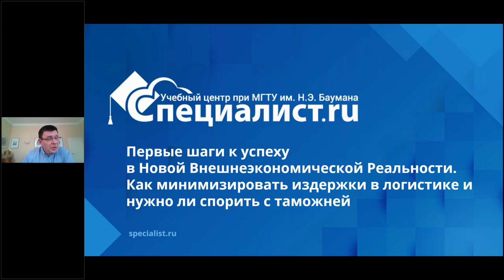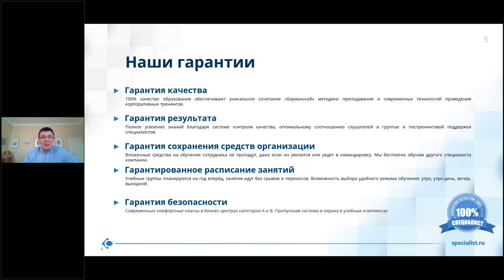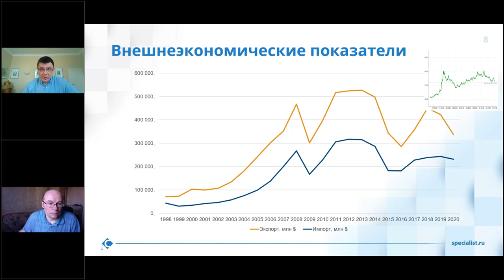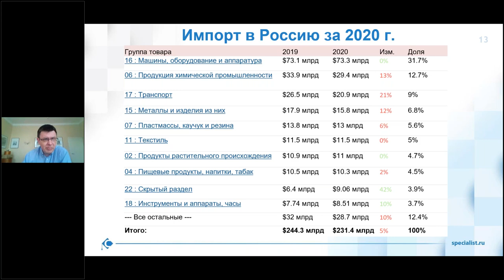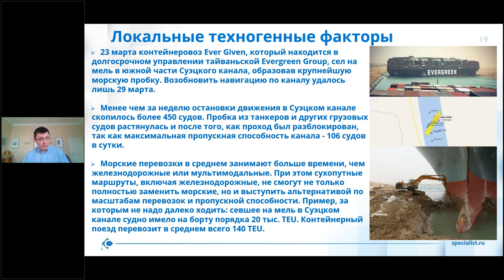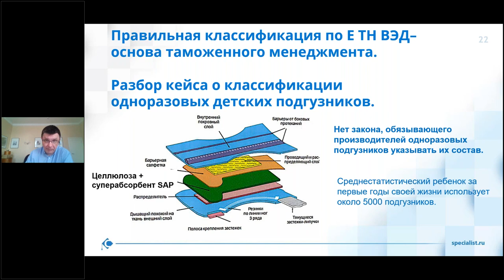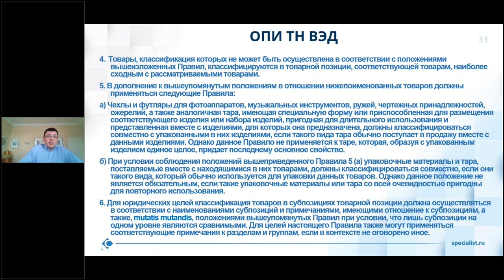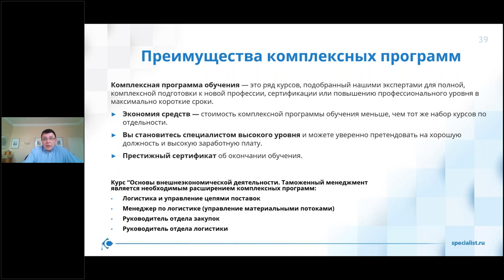Как минимизировать издержки в логистике и нужно ли спорить с таможней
На мастер-классе Вы узнаете, как можно минимизировать потери от негативных факторов, влияющих на ВЭД.

Разобраться в азах внешнеэкономической деятельности и таможенного оформления грузов поможет курс «Основы внешнеэкономической деятельности. Таможенный менеджмент». Преподаватели познакомят вас с законодательной базой в сфере ВЭД и расскажут, как сократить риски при проведении сделок.